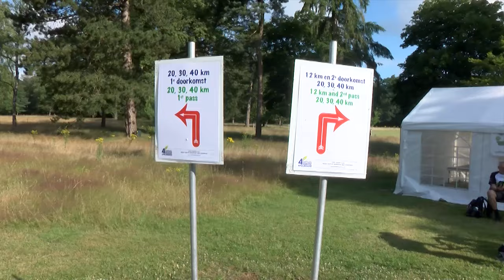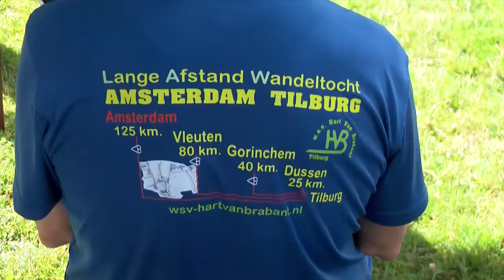4Daagse journaal nr 3